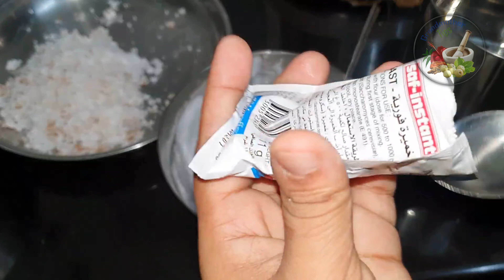ഹോട്ടലിലെ പൂപോലത്തെ അപ്പം ആർക്കും വീട്ടിലുണ്ടാക്കാം